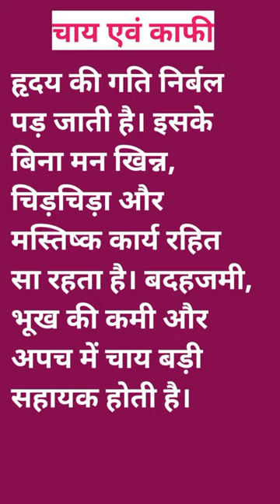☕🍵🍻चाय और कॉफी-श्रीराम शर्मा आचार्यजी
चाय और कॉफी
चाय
कॉफ़ी
tea coffy

awgp_audio_books_hind awgpvideo i
ptshriramsharmaacharyaparam pujya guc Shri Ram sharma acharya
vandiya mata bhagwati devi sharma, pragya geet, प्रज्ञा गीत, gaytri mantra 108 Peaceful comment, shantikunj Live darshan, shree ved mata gaytri subah ki aarti stavan, famous piwerful gaytri mantra, Dr. Pranav pandya  pravachan dr chinmay pandya pravachan , vireshwar updadhyay  pravachan, diya group p activity,  vlog, adhyatmik vlog,  yug nirman aandolan ke vlog, divine youth raigarh,,,,, pyp bihar Manish Kumar,,, nishant ranjan bhaiya, gaytri jup k labh, koun H shree Ram sharma acharya,, Gurudev Daya Karke Yug Nirman Aandolan Samaj ke Nirman kaise karen you can Nirman kaise karen Yugandhar lanke Nirman Andolan kya hai Yug Nirman Aandolan kya hai Diya group ke activity Yuva prakoshth Bihar Yuva prakoshth Raigarh divine youth Raigarh Shantikunj live darshan Shantikunj ki gatividhiyan Dev Sanskriti Vishwavidyalaya kya hai Dev Sanskriti Vishwavidyalaya ki Gayatri Mata ke Chamatkar gaytri ki Sadhna kaise karen gatividhiyan Pranav Pandya guitar class Pranav Pandya meditation class Chinmay bhaiya pravachan Dr Chinmay Pandya addressing gaytri Ka Jab Kyon Karen Bhavishya Bhavishya batao ki bhavishyvani beta paristhiti ke Anukul bnao Apna Kam karte hue gaytri Mantra ke Jaap ke Labh samasyaon ka Samadhan kaise karen Parivar Nirman kaise karen Samaj Nirman kaise karen Yug Nirman kaise karen Mantra Kaise jataye Gayatri gaytri mantra kaise jap kre,jap ke Labh Dhyan ke Labh Dhyan kaise karen gaytri Mata kya hai Gayatri Mata ki Upasana kaise karen gaytri Mata ki Sadhna kaise karen  ,gautri ki shakti,kya hai Gayatri kaun hai Gayatri Pariwar kya hai party Parivar ki gatividhiyan Gayatri  parwar ki gatividhiya,Kaise chalayen Bal Sanskar Shala , Gayatri Ma Expo Patna 2021  Expo Patna 2019 youth Expo Patna 2016 Expo Patna aadarniy Manish Bhaiya aadarniy Nishant Ranjan bhaiya